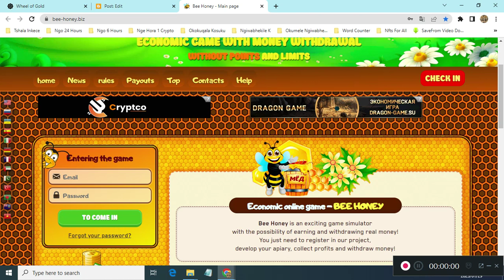Free Paid To Click Ads And Bitcoin Faucet At Bee-Honey